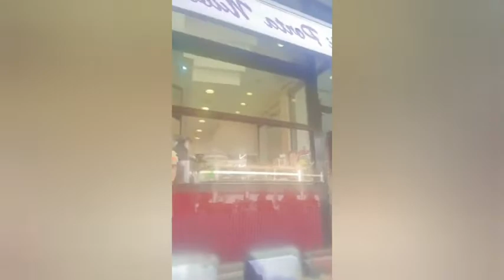for fun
ceowife tv